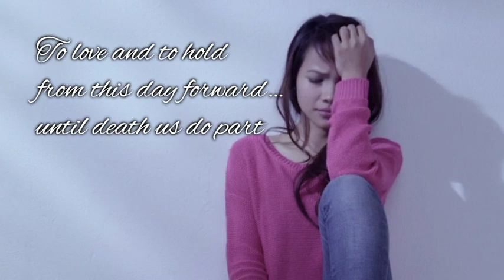The Velvet Thorn by Olivia Villa-Real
Asian singer-composer Bella Mariposa can’t ignore the difficulties in her marriage to physician Daniel Miranda. In hopes of salvaging her union and regaining some sense of balance not only for herself, but also for her children, she flees to a spiritual retreat in Hollywood.

At the retreat, she meets Father Derek Lindenberg, who is noted for his absolute resolve to stifle his human feelings to fit the unyielding framework of his priesthood. The two form a close bond and then, the unexpected happens: they fall deeply, irrevocably in love. But how can they survive the grueling twists and turns of the machinery of life?

What follows is a gripping story of how the incessant pendulum of our daily lives can act erratically; how seemingly unshakeable principles, like those borne of tradition and religious beliefs, can suddenly be displaced and challenged; and how the forces of love and fate will test the unbending rules of society.

The Velvet Thorn uncovers the subtle shades of emotion that, though muffled by convention, forge their way to escape and express themselves in the most wonderful prism of colors that only love can see and understand.